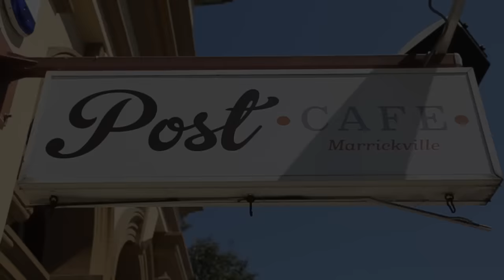Post Cafe a Coffee Shop in Sydney serving Coffee and Dessert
Post Cafe an old western styled coffee shop. Indulge yourself with great tasting coffee, delicious food, and an amazing variety of dessert.

Location: 274 Marrickville Road Marrickville NSW 2204